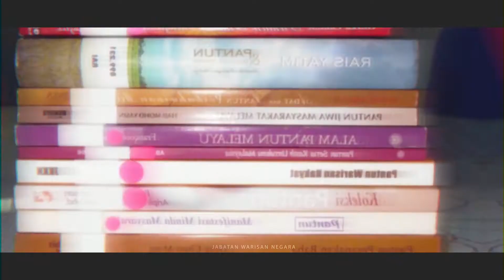Webinar Lagu Tradisional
Program ini merupakan inisiatif Jabatan Warisan Negara sebagai wadah perkongsian ilmu berkenaan warisan negara khususnya Warisan Kebudayaan Tidak Ketara.
Sebanyak 9 siri Webinar Warisan Tidak Ketara akan disiarkan secara langsung di Facebook JWN bermula 30 Mac 2021 sehingga 5 Oktober 2021.